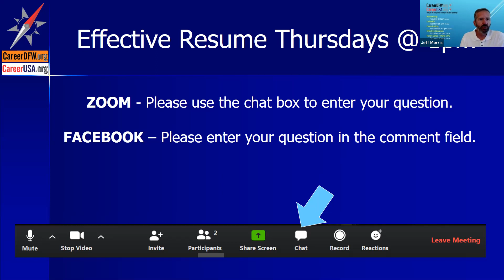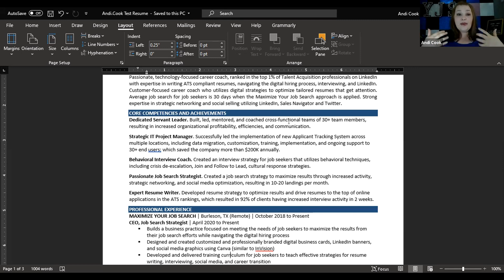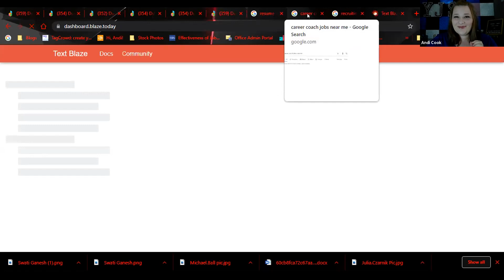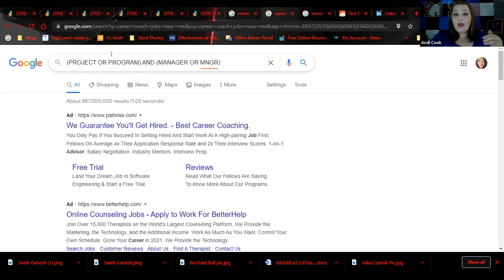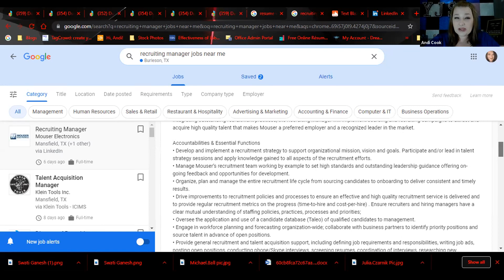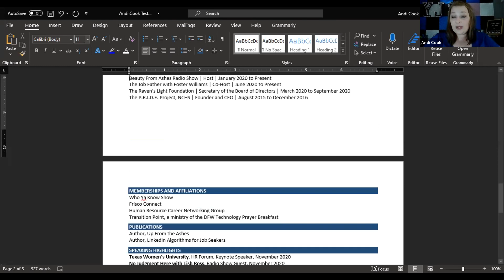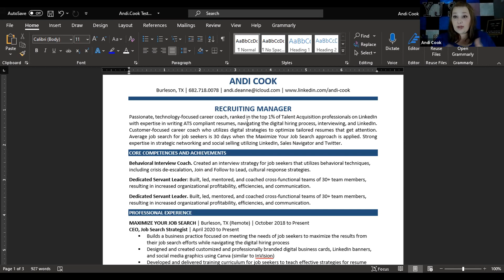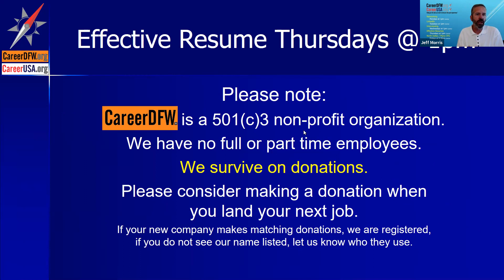Effective Resume Thursdays - 6/24/21 - Andi Cook - "Strategies to Tailor Your Resume Quickly"